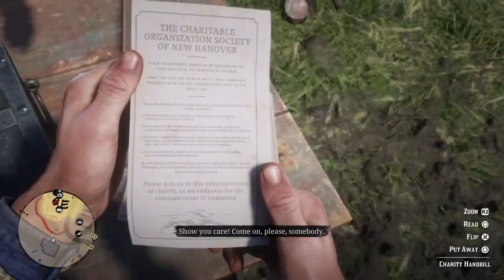(Red Dead 2) Phil Mitchell Simulator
Testing my (still bad) editing ;) and now my voice ! All the way from Yorkshire ;)